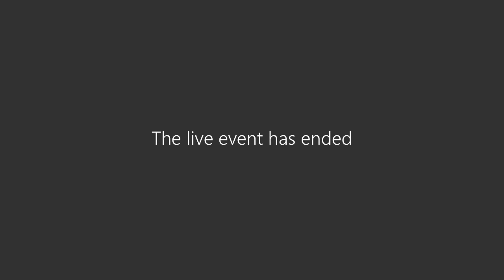Garrett's Green Ward Forum – Virtual Public Meeting (16th September 2020)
1. Welcome and Introductions
2. Notice of Recording
3. Waste Collection Service Information Update
4. Covid -19 Information Update
5. Local Updates and Information
i) Ward Councillor
ii) Highways
6. Next Ward Forum Meeting